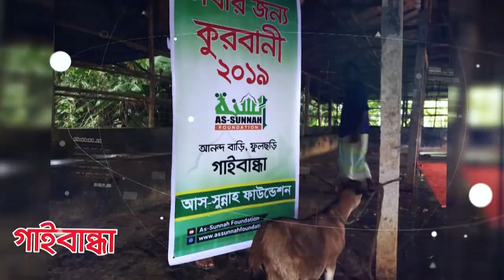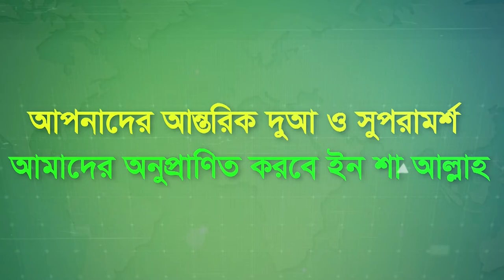আস-সুন্নাহ ফাউন্ডেশনের কুরবানীর প্রতিবেদন ২০১৯